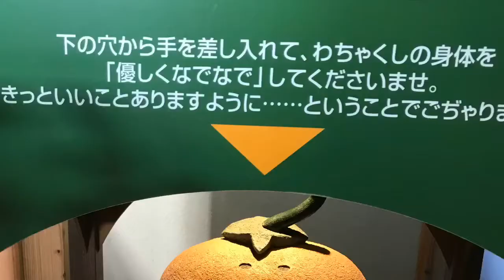続！七ツ釜魚釣り編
七ツ釜ツーリング続編！魚釣り釣り